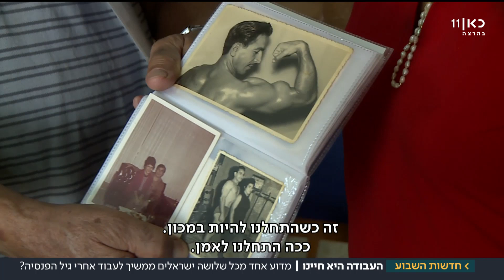"מה אני אעשה בבית": למה בישראל ממשיכים לעבוד אחרי גיל הפנסיה?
שיעורם של העובדים, שעברו את גיל הפנסיה בישראל, גבוה פי שניים משיעורם של העובדים המבוגרים במדינות ה-OECD. סיפורם של האנשים שהעבודה היא חייהם. כתבתו של דני דגן  | מתוך חדשות השבוע 11.05.18